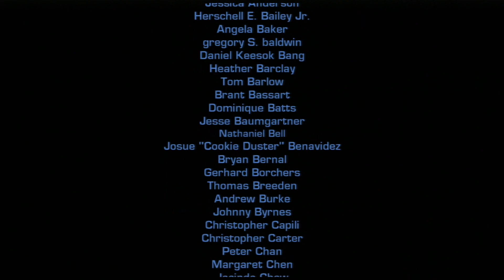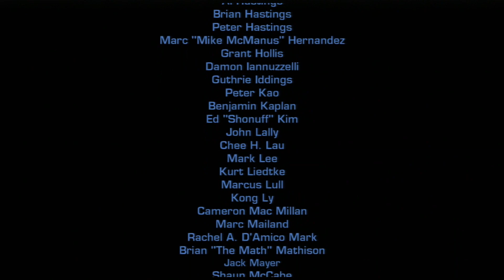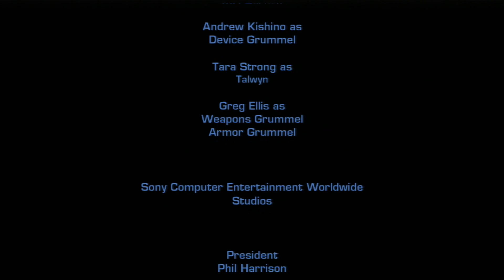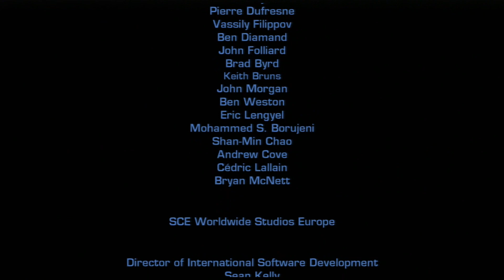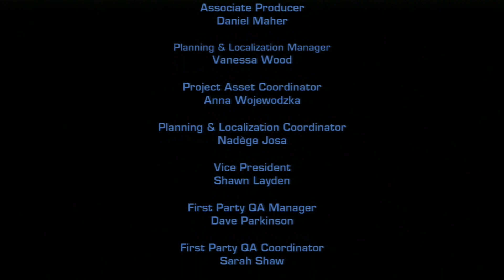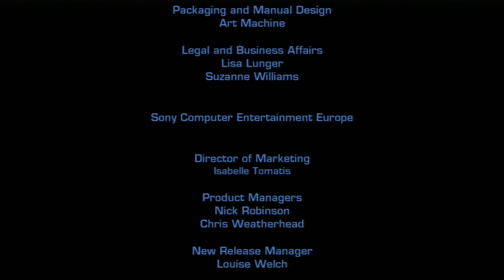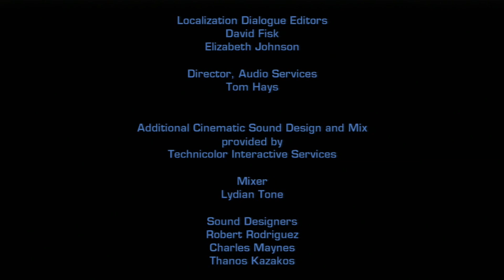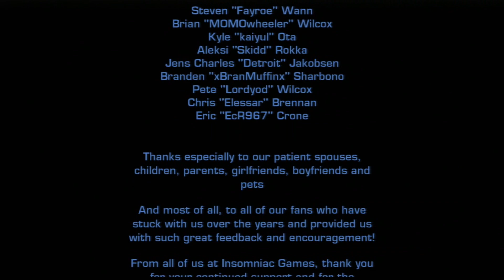Ratchet and Clank tools of destruction Ep30 it's time to go? -Strife Plays (Finale)